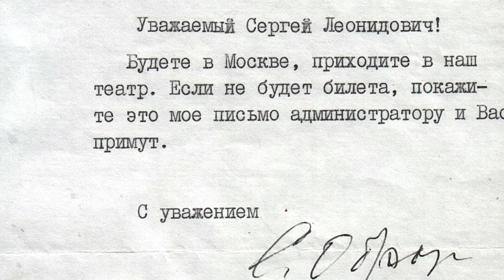Встреча с Сергеем Рякиным – артистом Курского государственного театра кукол, ведущим мастером сцены